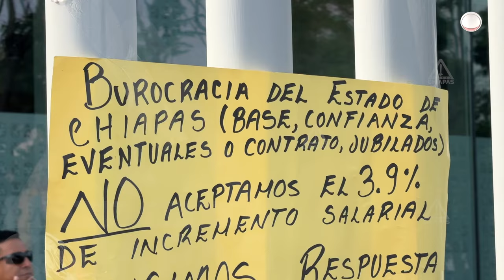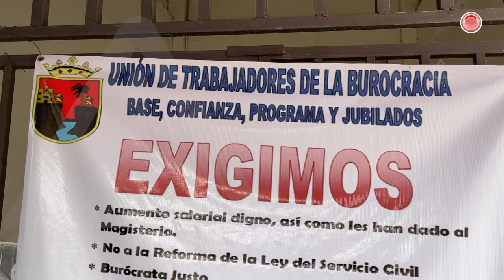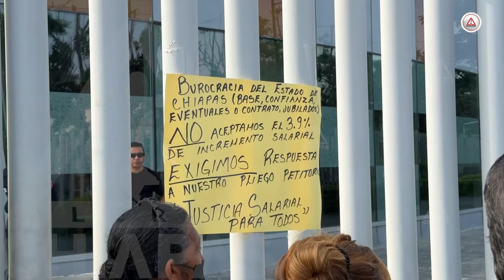Burócratas innmovilizan la Función Pública en Chiapas | Alerta Chiapas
Desde el 8 de julio, varias dependencias estatales en Tuxtla Gutiérrez están cerradas debido al paro de burócratas que exigen bonos y un aumento salarial. Alma Martínez, una de las manifestantes, explica que no aceptarán el 3.9% autorizado por la Secretaría de Hacienda. Los trabajadores justifican su demanda por los aumentos en combustibles, productos de la canasta básica y tarifas de transporte. ¡Entérate de más detalles en este video!